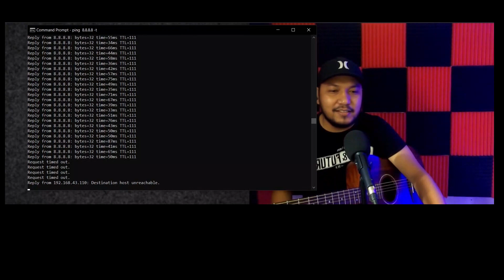NYANYIIN BULE SAMPE NANGIS | CEWEK KAZAKHSTAN YANG BISA BAHASA INDONESIA DAN GIBAHIN DAYANA OME TV#3